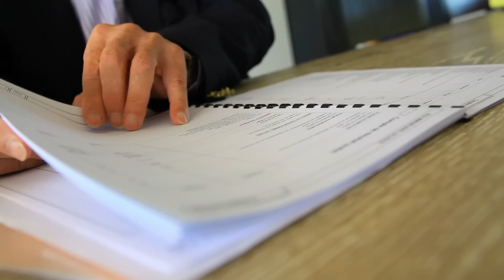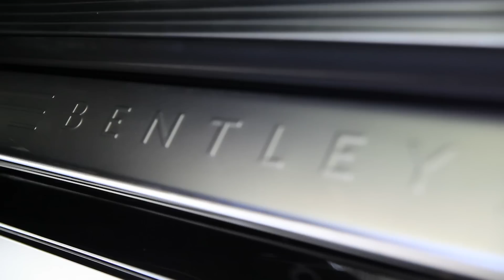Portrait Métier : EXPERT-COMPTABLE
C'est mon job, émission spéciale expert comptable : formation, carrière salaire...

Plusieurs experts comptables présentent toutes les facettes de ce métier qui offre de nombreuses perspectives d'embauche avec des rémunérations élevées.
Au déjà des chiffres, le métier d'expert-comptable permet de répondre à des missions très variées : recherche de solutions fiscales, études de rachat d'une entreprise, restructuration de l'entreprise, contrôle de gestion, assistance aux ressources humaines, organisation, établissement de business plans, aide à la négociation avec les établissements financiers, conseil...

L'expert-comptable travaille en contact étroit avec ses clients, dans une relation de confiance.

Le Diplôme d'Expertise Comptable est un diplôme d'Etat.
Certains suivent la formation classique : DCG (ex-DECF), DSCG (ex-DESCF), DEC
D'autres, issus de formations diverses (école de commerce, école d'informatique...), utilisent des passerelles pour rejoindre la profession comptable.